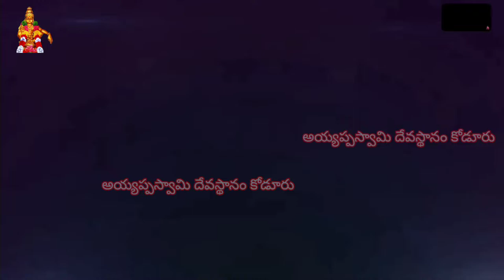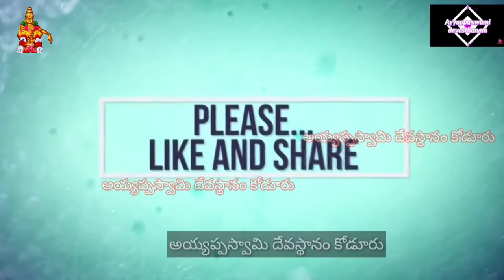AYYAPPA SARANAGOSHA. #108 SARANAMS.